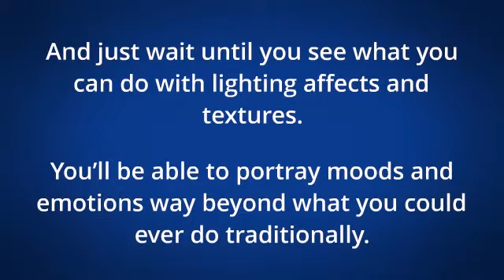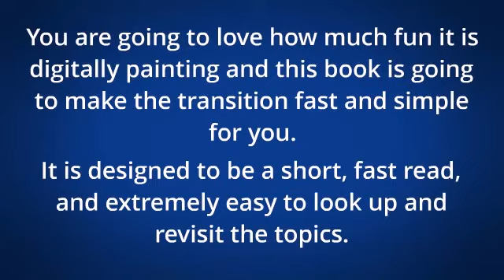Digital Painting for Beginners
The video explains the benefits of a short yet informative ebook.